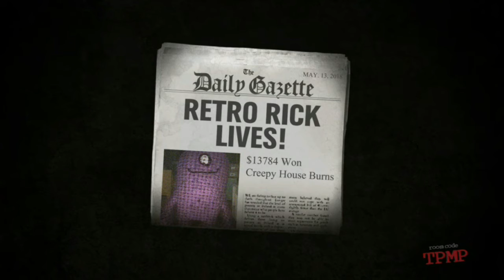Let's Play Trivia Murder Party 5-13-18 (2 of 2)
Some other channels to check out…